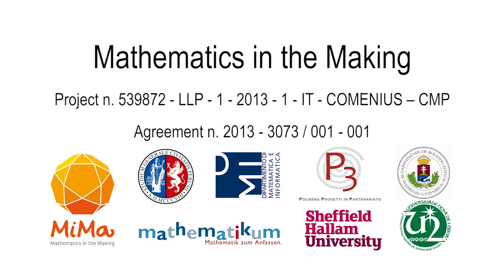Frieze patterns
Produced by Prof. Hilary Povey (SHU)
Filmed & Edited by Deveril